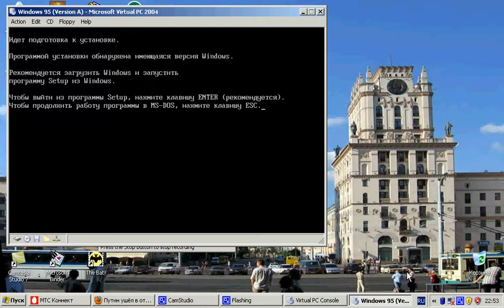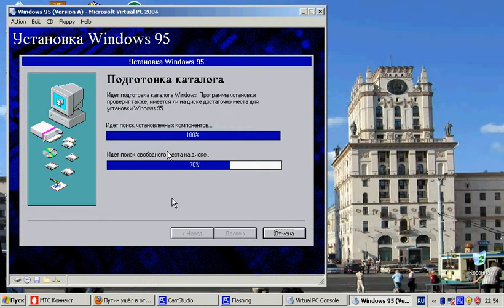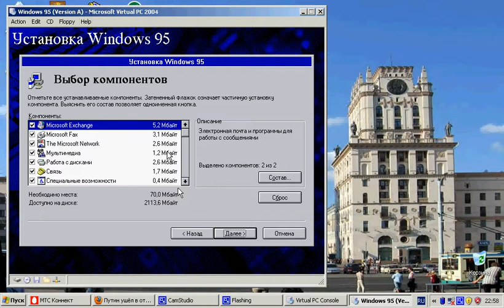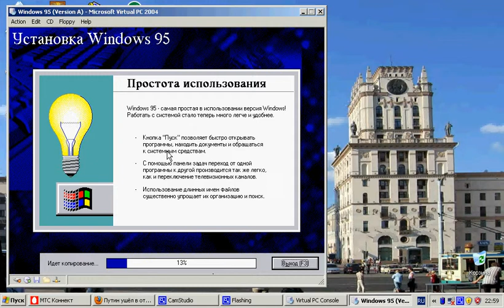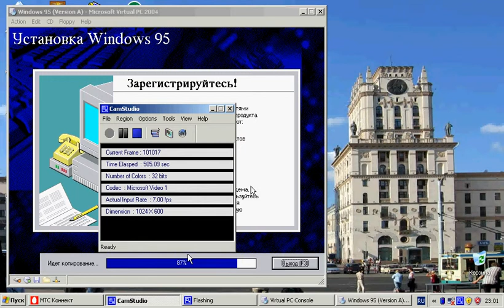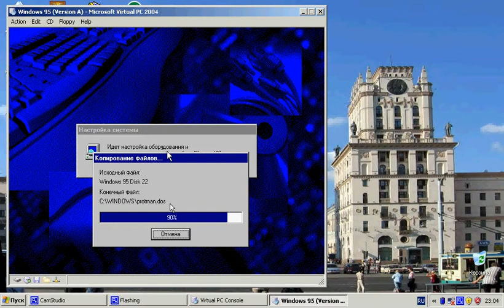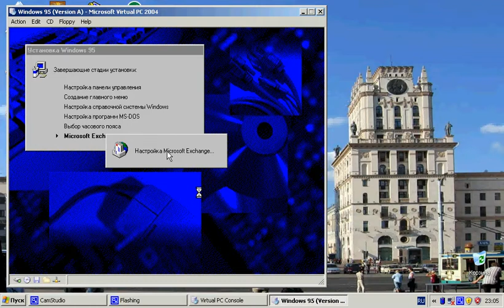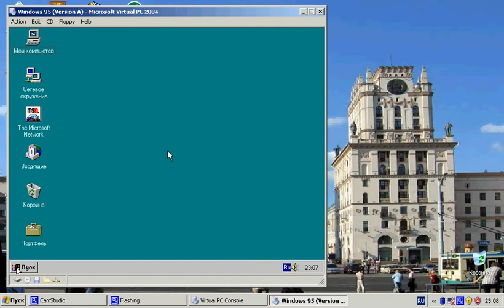installing Windows 95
В данном видео по установке Windows 95 (Version A)